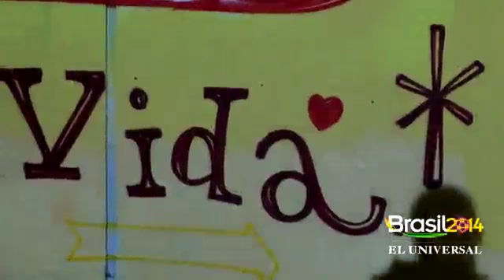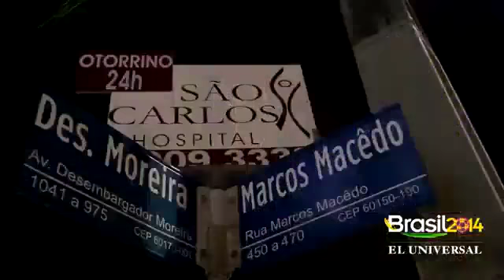Fortaleza, la ciudad más caliente de Brasil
Aquí la Selección Mexicana enfrentará a Brasil el próximo 17 de junio, conoce esta ciudad, la más densamente poblada de todo Brasil